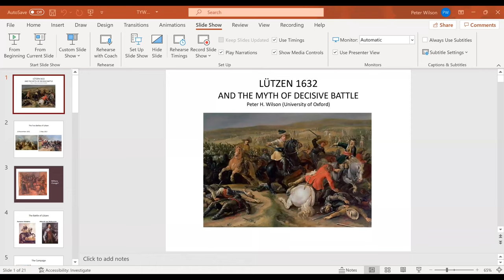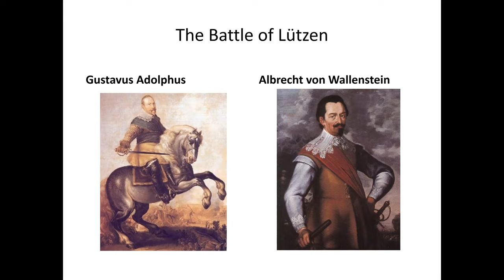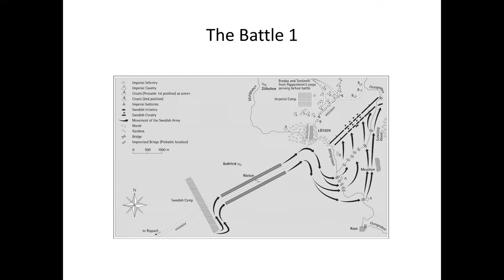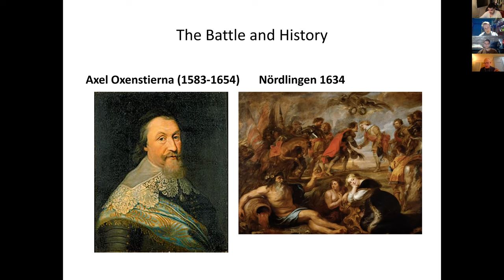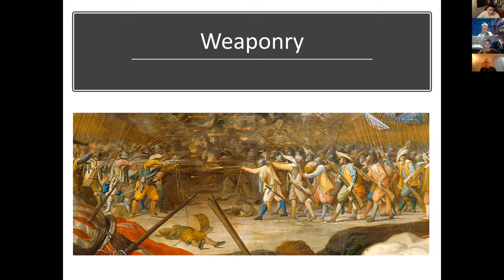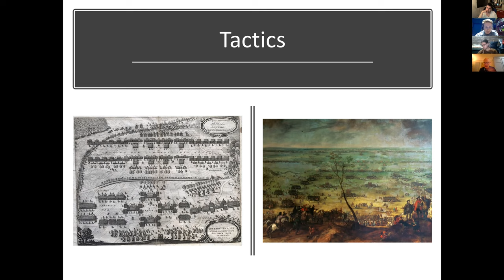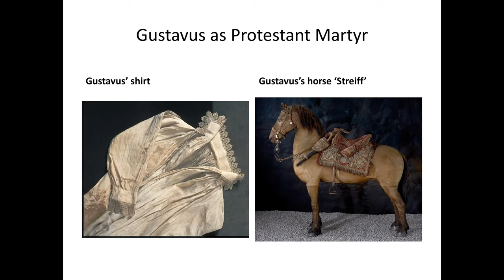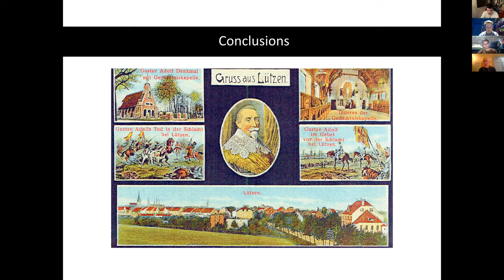Lützen: The Great Battles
Confabulating with Prof Peter Wilson

Chichele Professor of the History of War
All Souls College

Professor Wilson research interests are centred on the impact of war in European and World Development, as well as the history of the Holy Roman Empire.

Background

University Academic Fellow, All Souls College (from 2015)

GF Grant Professor of History, University of Hull (from 2007 to 2015)

National War College, Washington DC: participation on 6200 War and Statecraft (September 2011)

MA Summer School and PG workshops, High Point University, North Carolina, USA (June-August 2011)

Visiting Fellow, Excellence Cluster, University of Münster, Germany (January 2011)

Professor of Early Modern History, University of Sunderland (from 2001 to 2006)

Reader in Early Modern European History, University of Sunderland (from 1998 to 2001)

Lecturer in Early Modern European History, University of Newcastle (from 1994 to 1998)

Lecturer in Modern European History, University of Sunderland (from 1990 to 1993)

Research Interests

History of war in wider European and world development from the seventeenth century to around 1900Early modern German history, particularly the political, military, social, and cultural history of the Holy Roman Empire between 1495 and 1806

Teaching

War in seventeenth to nineteenth century world historySocial, cultural, political or military history of German-speaking EuropeEuropean history 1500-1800

Research awards and grants

European Research Council Advanced Grant award (2018-23) for the European Fiscal-Military System 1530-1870 Roman Empire named one of the Best Books of 2016 by The Economist, The Daily Telegraph and Waterstones.'The causes of the Thirty Years War 1618-48' named one of the English Historical Review’s '35 most respected articles' (2011).Society for Military History Distinguished Book Award for Europe’s Tragedy (2011).Europe’s Tragedy named Paperback of the Week by the Sunday Times, 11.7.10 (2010).Europe’s Tragedy named a Book of the Year by the New Statesman and The Atlantic, a Best History Book of the Year by The Independent, and a Choice Outstanding Academic Title of the Year
(2009).